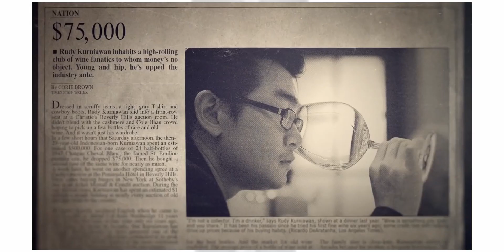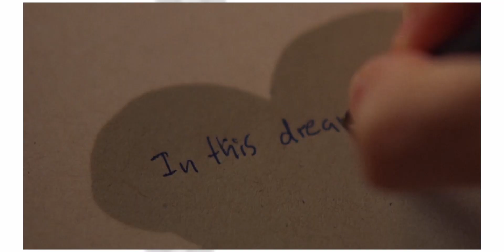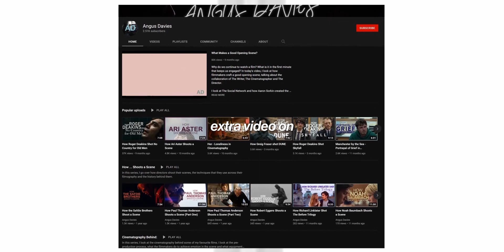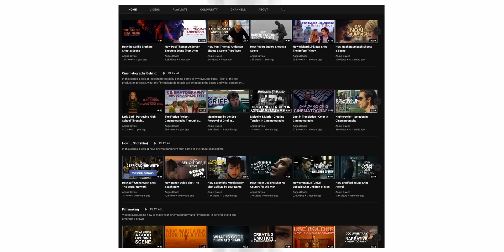The Best Films I Watched in January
I watch a lot of films, probably more than you should, but I just love them so much, and I'm sure you do too. This new series is going to be looking at the best films I watched in the previous month, as if I were to go through all of them, the video would be half an hour.

As well as this extra video, I'll also be uploading most Sunday's from now on, but instead of another long-form cinematography analysis, I'll be looking at films in general or simply short-form content like music videos or commercials, and breaking down their cinematography.

Timeline:
00:00 Introduction
00:38 The List
08:43 Conclusion